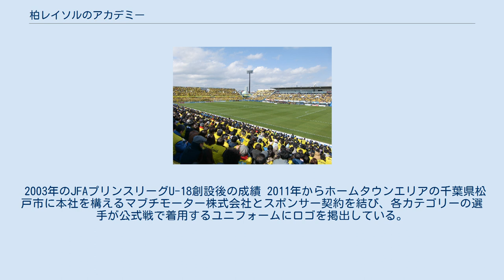柏レイソルのアカデミー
トップチームのホームスタジアム・日立柏サッカー場。
アカデミー所属選手は敷地内にある日立柏総合グラウンドでトレーニングを行うほか、スタジアムで公式戦を行うこともある。
 柏レイソルのアカデミー（かしわレイソルのアカデミー）は、Jリーグ・柏レイソルが運営するサッカー選手育成組織である。
 柏レイソルはサッカー選手の育成において日本で最も長い歴史を持つクラブのひとつで、前身の日立製作所サッカー部時代の1969年に、全国で初めて日本サッカー協会公認のサッカースクールを開催している。
 1986年4月、育成組織の起源となる「日立サッカースクール柏」が開校。
1993年のJリーグ発足後は「柏レイソルユース」と名称を改め、年々その規模を拡大させていき、育成部門全体を包括する「柏レイソルアカデミー」へと発展を遂げた。
 アカデミー発足当初は各カテゴリーの指導者が各自の方針で育成を行っていたが、2003年にU-15コーチに就任した吉田達磨を中心にアカデミー全体のプレーモデルがまとめられ、全カテゴリーの選手が一貫したコンセプトのもとでプレーする環境が整えられた。
吉田の志向するボールポゼッションを重視したサッカーは、当時の育成現場においては異端とされるスタイルだったが、その後FCバルセロナやスペイン代表の隆盛に伴い全国的に波及していった。
 酒井直樹、明神智和、近藤直也、酒井宏樹、工藤壮人といった日本代表経験者をはじめ、アカデミーからは毎年多くのプロサッカー選手が輩出され、吉田がトップチームの監督に就任した2015年以降は、トップチーム所属選手の約半数をアカデミー出身者が占めている。
（詳細は#出身者一覧を参照） U-18、U-15、U-12のカテゴリーから成るアカデミー本体のほか、ホームタウンエリアの12クラブと提携し、柏レイソルアライアンスグループ（2012年3月までは『柏レイソルアカデミー提携クラブ』）として育成理念や情報の共有を行っている。
2015年には日体大柏高校と相互支援契約を結び、指導者の派遣や、U-18に昇格できなかった選手たちの受け入れをスタートさせた。
 柏レイソルアカデミーでは、「将来、レイソルの軸となる選手の育成」「世界で活躍できる選手の育成」「サッカー界で活躍できる選手（人間）の育成」「社会に貢献できる人間の育成」という4つの理念を掲げている。
 11人制でプレーする場合は、基本的に中盤の底にアンカーを置いた4-1-4-1のフォーメーションを用いて、ゴールキーパーからショートパスを繋いで攻撃を組み立てるポゼッションフットボールを志向する。
日々のトレーニングにおいてもパス、トラップ等の基本技術やボールを受ける予備動作は重視され、アカデミー出身者にはテクニック面に優れた選手が多く見られる。
 アカデミーの所属選手はトップチームと同じ日立柏総合グラウンドでトレーニングを行うため、カテゴリーをまたいだ交流や練習参加が盛んに行われ、ナイター設備やトレーニングルーム、ロッカールーム、シャワールーム等の施設が完備されている。
2005年頃からスポーツ栄養学に基づいた食育にも取り組んでおり、トレーニング終了後はトップチームの選手と同様に敷地内の食堂「ピアノ」で食事を取ることになっている。
 「柏から世界へ」のスローガンのもとクラブ全体で国際志向を掲げ、各カテゴリーで積極的な海外遠征を実施している。
ビジャレアル国際ユーストーナメント（2008年・3位）、ダラスカップ（2013年・準優勝）、コパ・サンパウロ・ジ・フチボウ・ジュニオール（2014年・ベスト32）といった国際大会に招待チームとして参加し、育成年代から世界各国のビッグクラブと対戦する機会を設けている。
 2015年7月には前年のアル・アインインターナショナルチャンピオンシップでMVPに選出されたU-18所属の伊藤達哉が、同大会で対戦したドイツ・ブンデスリーガのハンブルガーSVに移籍した。
その他にも指宿洋史、杉田祐希也などが、アカデミー卒業後に日本国外のクラブでプロデビューを果たしている。
 2003年のJFAプリンスリーグU-18創設後の成績 2011年からホームタウンエリアの千葉県松戸市に本社を構えるマブチモーター株式会社とスポンサー契約を結び、各カテゴリーの選手が公式戦で着用するユニフォームにロゴを掲出している。